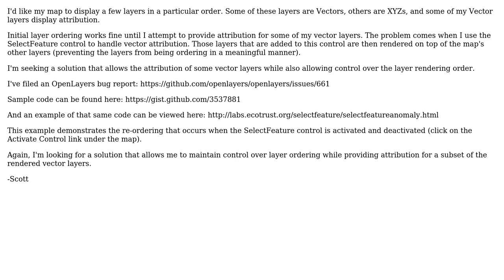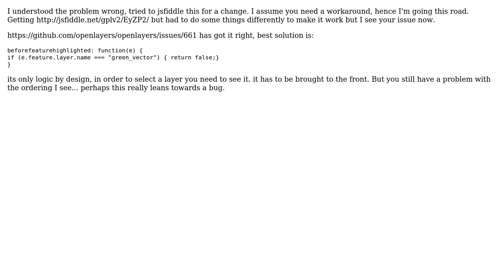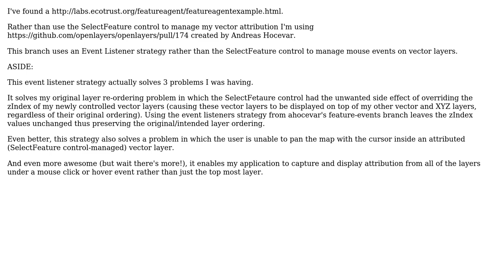GIS: OpenLayers how to maintain layer ordering while using SelectFeature control (2 Solutions!!)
GIS: OpenLayers how to maintain layer ordering while using SelectFeature control

With thanks & praise to God, and with thanks to the many people who have made this project possible! | Content (except music & images) licensed under CC BY-SA | Music | Images & others | With thanks to user sfletche user Glenn Plas and the Stack Exchange Network Trademarks are property of their respective owners. You are responsible for your own actions.